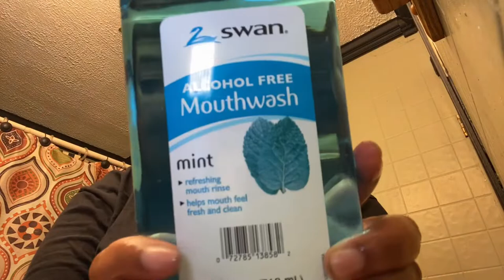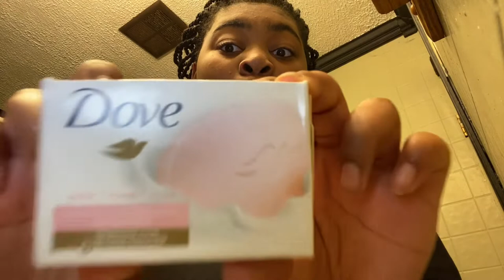My Updated Face Routine For 2021 | Marionna tv.